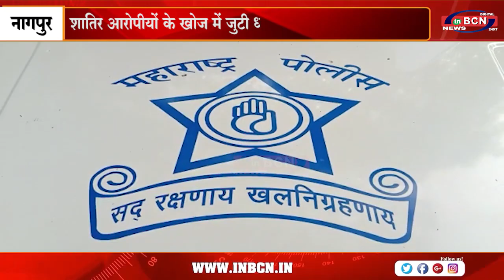बैंक खाता खोलकर अधिक ब्याज दर दिलाने के नाम पर दंपती से लूटे लाखो रूपए ...INBCN NEWS